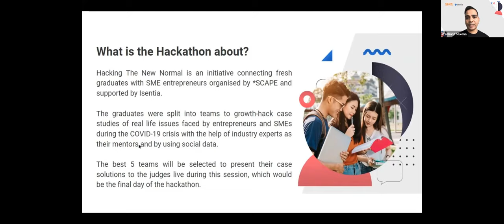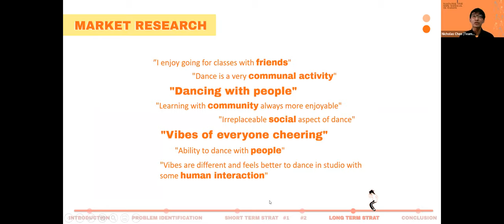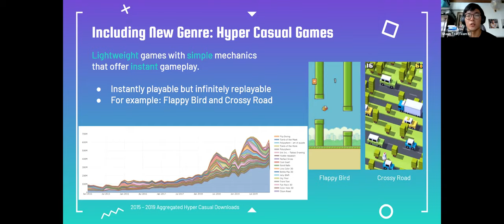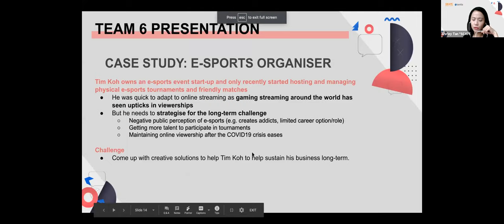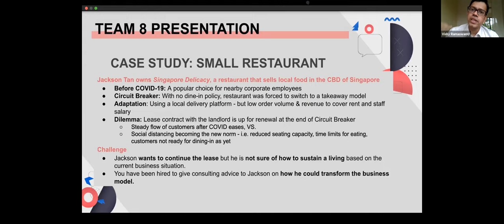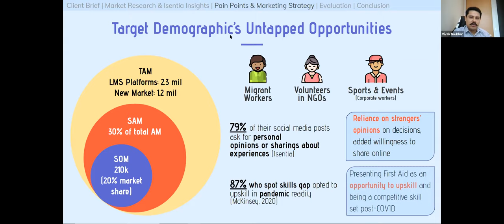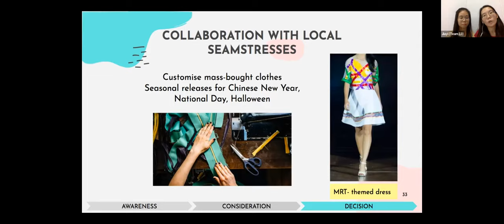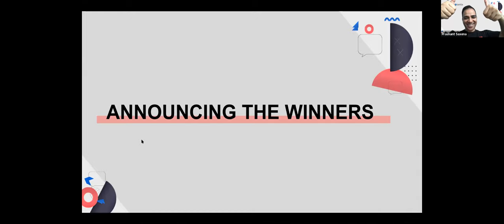[*SCAPE x Isentia] Hacking the New Normal (Day 3 - Finale)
The COVID-19 pandemic has changed the 'norm' in businesses today. How does one navigate through this new phase?

Teams of 4 – 7 members were formed to growth-hack case studies of real-life issues faced by entrepreneurs and SMEs during the COVID-19 pandemic. It was a hands-on experience that aimed to help them gain practical knowledge in problem-solving during trying times. The virtual hackathon ran for 3 days via a secured online platform.